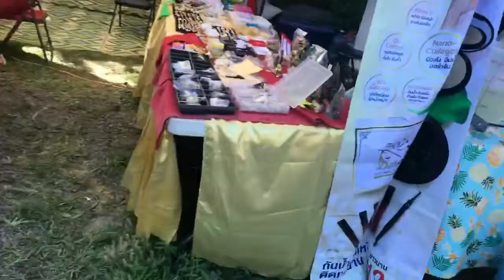ทักทายปาตั้งโก๋พี่หมอน